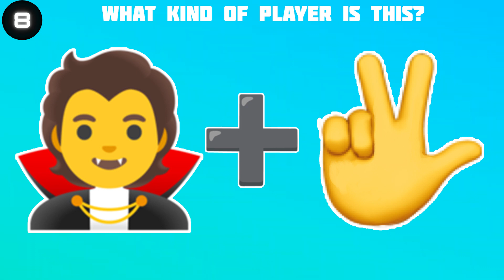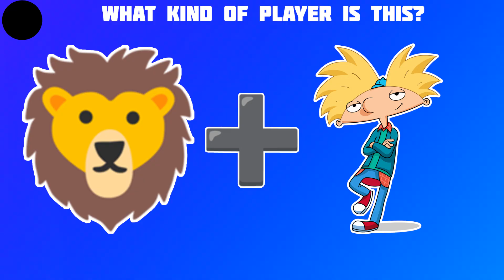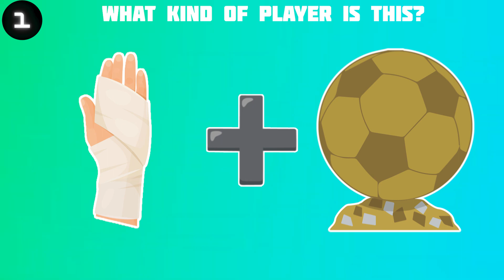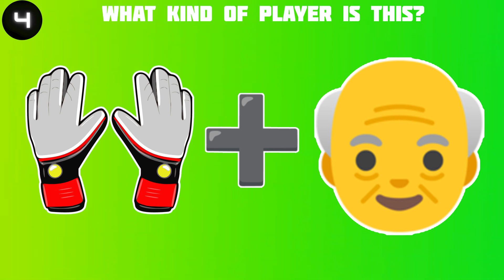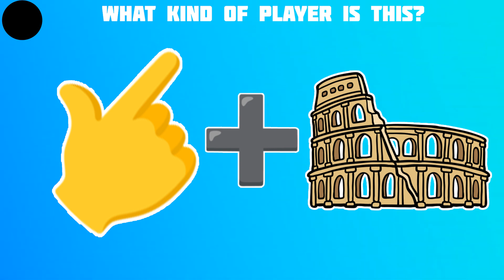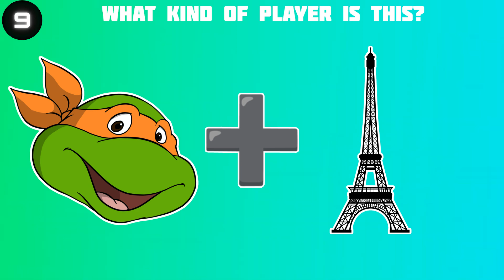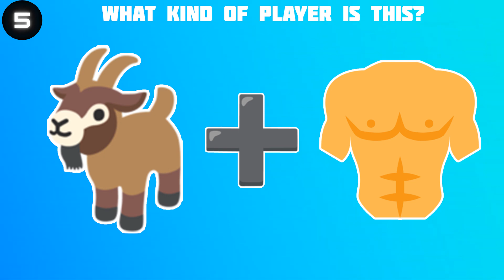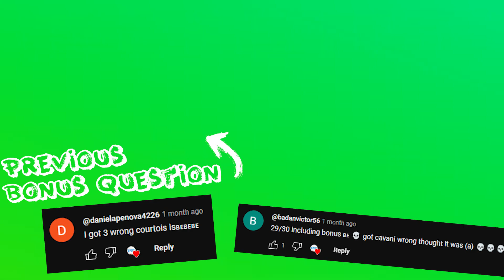GUESS THE FOOTBALL PLAYER BY EMOJI | TSQ QUIZ FOOTBALL 2023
Hello everyone! Today we are bringing you a new challenge. Guess the player by the emoji. You will get 10 points for each correct question.

Guess the football player from the emoji
Guess the football player emoji
Guess the emoji football players